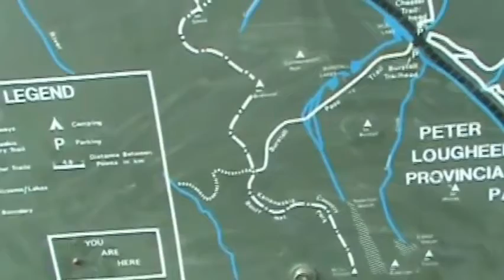North and South Buller passes trip 2008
This is a loop in Kananaskis Country Alberta, amazing "million dollar" view of Ribbon Lake, as described by Gillean in her book Trips from Kananaskis Country volume 1

Some nice waterfalls amazing scenery with clouds covered peakss, fog, nice footage of people walking along the trails and passes, boulders

I have also another playlist with a winter trip only the South fork and pass